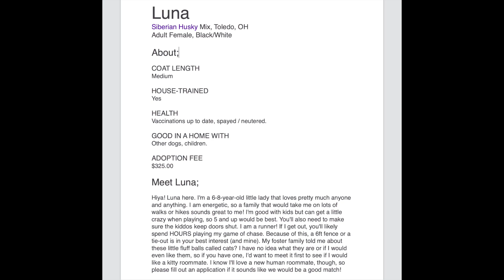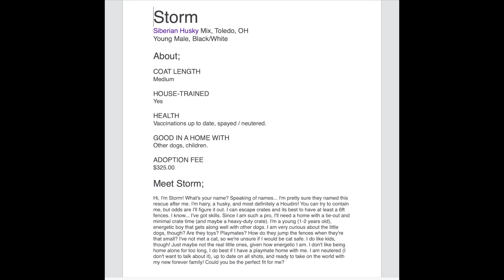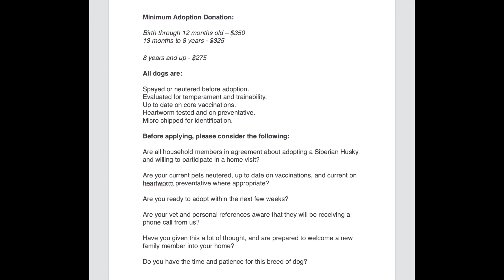HHSHR Adoptables Feb 2022 HD